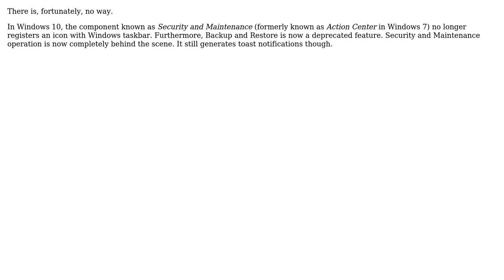"Backup in Progress" notification missing in System Tray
With thanks & praise to God, and with thanks to the many people who have made this project possible! You are responsible for your own actions.